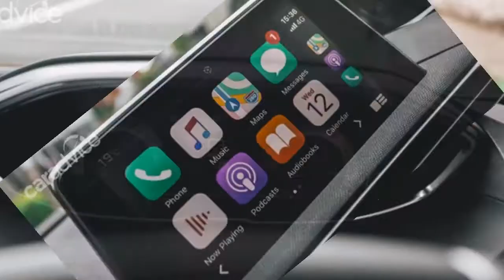2020 Peugeot 3008 GT-Line review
It’s 10 years since the original Peugeot 3008 landed on our shores, and much has changed for the French brand since.
In 2010 the company was more popular in Australia than compatriot Renault, but has since fallen behind – and back then the 308 small car was the best-selling

 Peugeot, where it’s now the 3008.
And where the first 3008 was an MPV (multi-purpose vehicle), the second-generation version that has been around since 2017 is a far more enticing SUV.

In SUV form, it has done much to dispel bad memories of the company’s first ever SUV, the 4007 that was simply a re-nosed and rebadged Mitsubishi Outlander.

But in a medium-size-SUV segment that is heavily congested and dominated by the Toyota RAV4, Mazda CX-5 and Hyundai Tucson (which, incredibly, together account for nearly half of sales), where does the 3008 sit on the ‘Recommendation’ scale?
Peugeot certainly isn’t going for volume. After dropping the $35,990 Active model available in 2019, today’s cheapest model starts from $43,990.

A $54,990 diesel-powered GT variant sits at the top of the range, and in between is the model we’re testing here: the $47,990 GT-Line that shares a turbo petrol engine with the base Allure.

All 3008 models have increased by $3000 for 2020, pushing them further into niche territory, considering all its key rivals start in the low- to mid-$30K bracket.

Equipment, though, compares well against higher-spec versions of models such as the RAV4 and Volkswagen Tiguan.

Safety technology is extensive even on the base Allure, with adaptive cruise control, auto high beam, blind spot detection, lane-keeping assistance, fatigue monitoring, speed-limit notification, and autonomous braking with pedestrian detection.

There’s also front and rear cameras and park sensors, and a semi-autonomous parking system that can steer you into and out of parallel and perpendicular spaces.
Convenience and infotainment technologies comprise wireless phone charging, hands-free tailgate operation, smartphone integration, keyless entry and start, 8.0-inch infotainment touchscreen, and a fully digital (12.3-inch) instrument display.

The latter is an option on the $51,690 top-spec Volkswagen Tiguan (162TSI) and not available at all on the RAV4.

Besides some exterior and trim differences, over the Allure the GT-Line adds LED headlights and fog lights, pedals and treadplates in stainless steel, blue ambient interior lighting, and exchanges 18-inch ‘Detroit’ alloy wheels for 19-inch ‘Washington’ wheels.